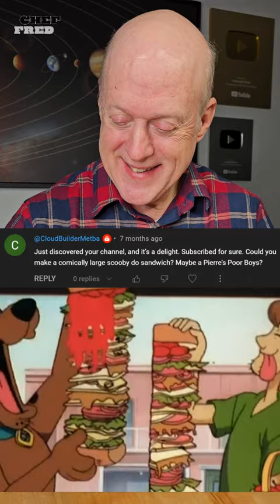Pierre's Po Boy vs JP's Classic Hotdog Mac!😋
This video contains a recipe for Pierre's Poor Boy From Scooby-Doo, JP's Hotdog Mac n Cheese From Craig Of The Creek And Nacho's Fish Sandwich From Scooby-Doo! Watch this video Pierre's Poor Boy From Scooby-Doo, JP's Hotdog Mac n Cheese From Craig Of The Creek And Nacho's Fish Sandwich From Scooby-Doo and see how it is done.

The goal of my channel is to quickly show you how to cook amazing, properly seasoned food. I have 40 years of experience in the corporate culinary industry and take inspiration from some YouTube influencers that use my favorite style of cooking, such as Bayashi and AlbertCancook!

➡️Beacons.ai
🔗beacons.ai/cookingwithfred